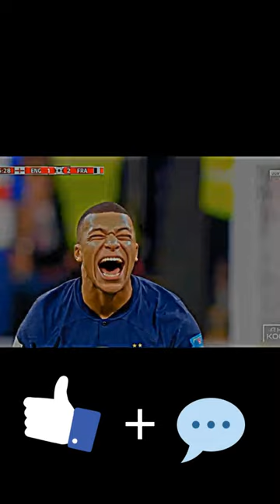ronaldo vs mbappe the battle of football glory part 2